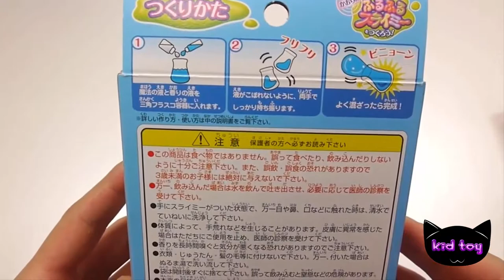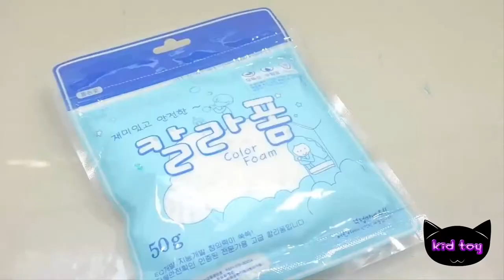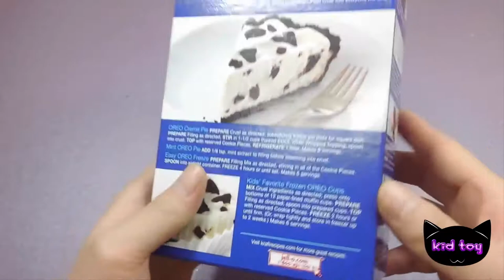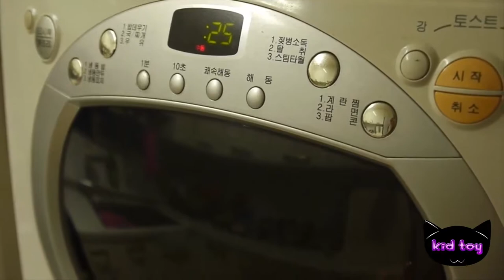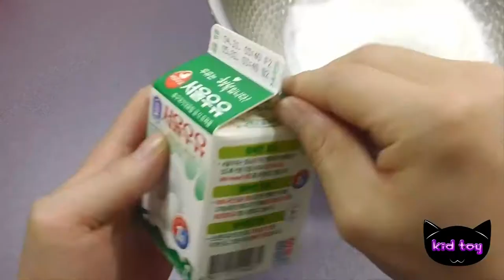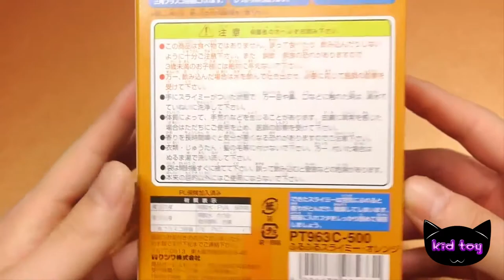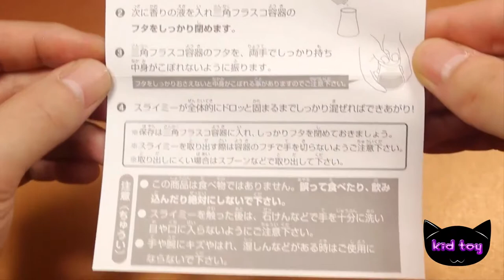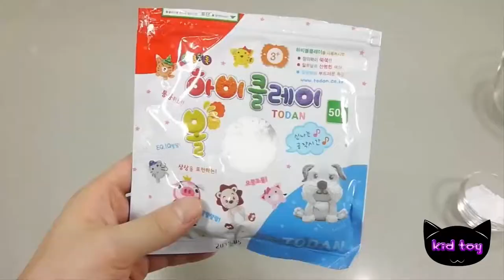How To Make Summer Vacation Slime Polymer Balls Toys